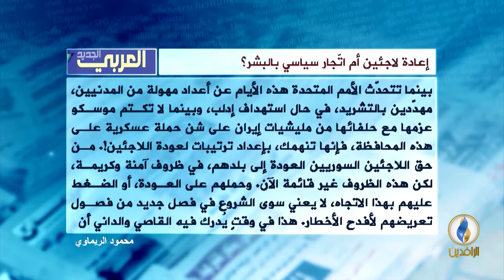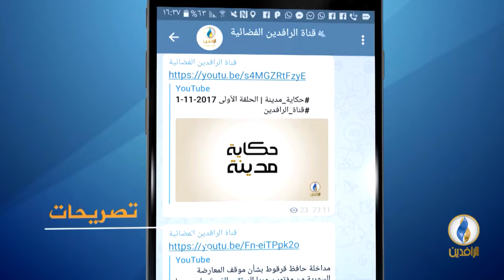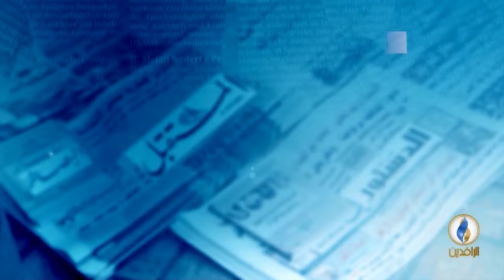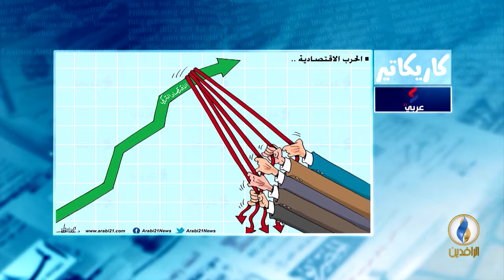صدى_الأقلام | 12 - 8 - 2018